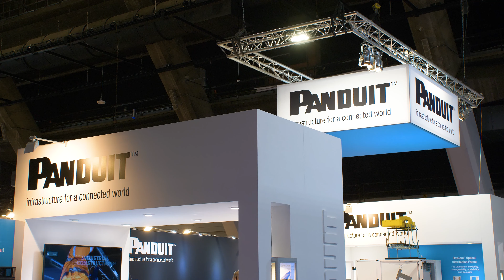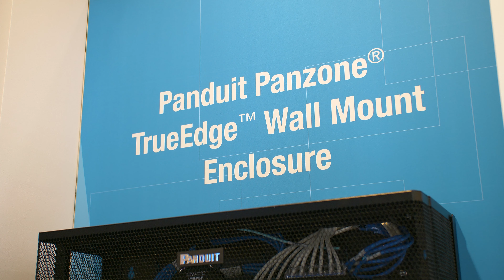Panduit op de Cebeo Technologie 2022 beurs: een terugblik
De beurs of de Panduit-stand gemist? De video toont een aantal nieuwigheden die te zien waren op onze stand. Of bezoek ons democenter in Zaventem.